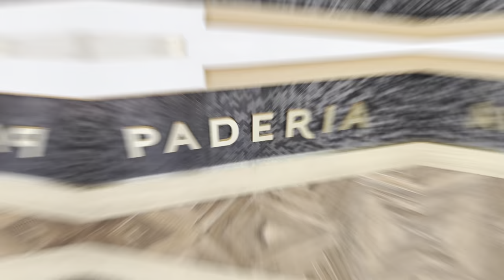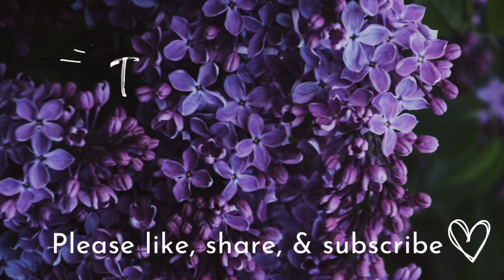Beach Day with Dharma Jones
Happy Silly Sunday! I said I was going to do a beach Vlog this week, so I had to follow through on my word! It was such a fun idea to have you all vote on a bikini for me to wear to my first beach outing of the year. I had such a good & productive day!

Amazon wishlist 🎁